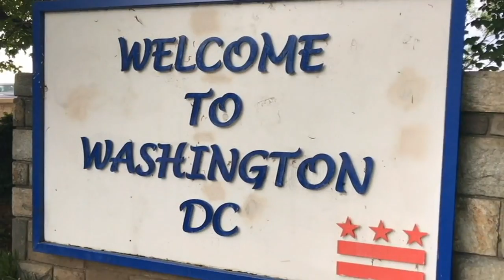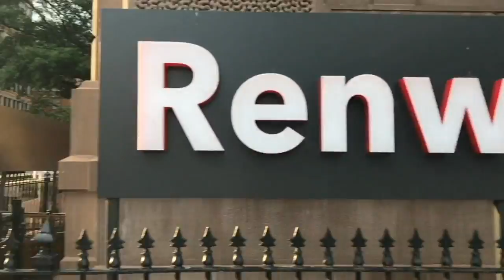2. Biegiem przez Waszyngton. Most Key, Georgetown, Dom Kennedy’go, Biały Dom.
Waszyngton, stolica USA to centrum polityczne świata. Ale Waszyngton to także niesamowicie zielone miasto, z masą świetnych, darmowych muzeów, miejsc do wypoczynku i tras do biegania. Dziś zapraszam Was na spacer-bieg przez Key Bridge, czyli most, który upamiętnia autora słów do hymnu Stanów Zjednoczonych w kierunku Białego Domu. Po drodze popatrzymy na historyczną dzielnicę Waszyngtonu czyli Georgetown, przystań nad Potomakiem z restauracjami i kawiarniami oraz centrum stolicy USA. Trasa liczy około 5 kilometrów.